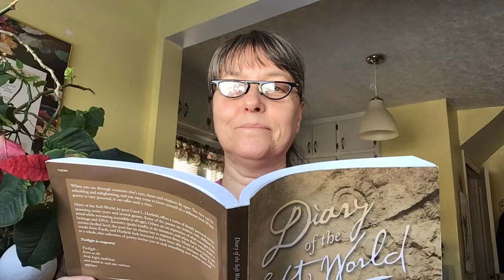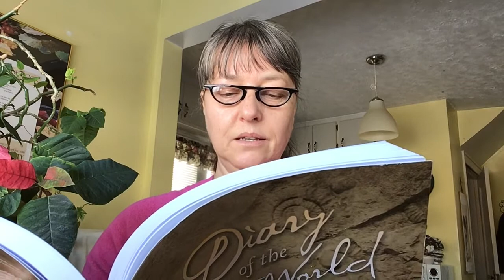Poetry Byte - The Passing - poetry reading, poem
This is Poetry Byte: one poem, one minute of your day.

This poem is called The Passing, and is from my book, Diary of the Soft World. I hope you enjoy it!

Diary of the Soft World is available online (in e-book and paperback format) via lulu.com, amazon.com, barnesandnoble.com, kobo.com.

Poem is copyright Carol L Hatfield.